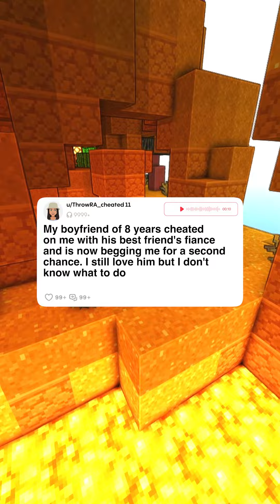FULL STORY: My BF cheated on me with his best friend's fiance and is now begging for a second chance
My boyfriend of 8 years cheated on me with his best friend's fiance and is now begging me for a second chance. I still love him but I don't know what to do.